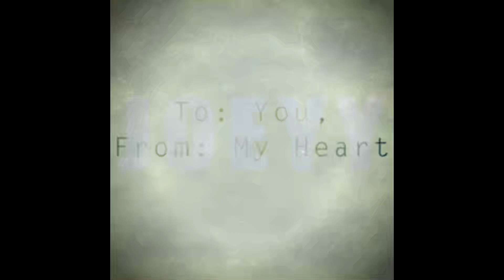JOEYY - To: You, From: My Heart [2011]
found this on my computer, it was from datpiff and datpiff is gone now so im uploading this, i wish i saved the other joeyy tapes from datpiff

00:00 B.O.R.
3:42 Say You Will (2010)
5:53 Numb
9:48 Realist Alive
13:48 Just Breath
15:30 Resisitance (2010)
19:15 2 Milli
23:05 Unforgettable Freestyle (2010)